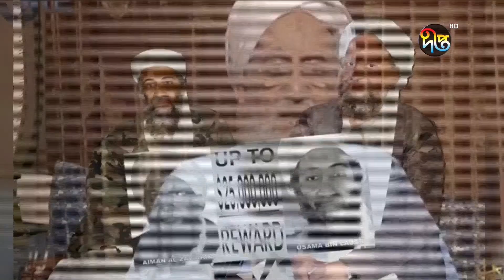জাওয়াহিরির মৃত্যু'তে ন্যায়বিচার প্রতিষ্ঠিত হয়েছে || Zawahiri || Justice || Deepto News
Address:
Deepto TV
7/A/GA Tejgaon Industrial Area,